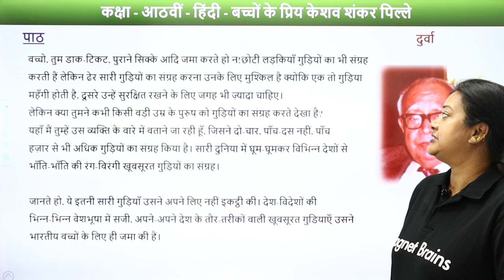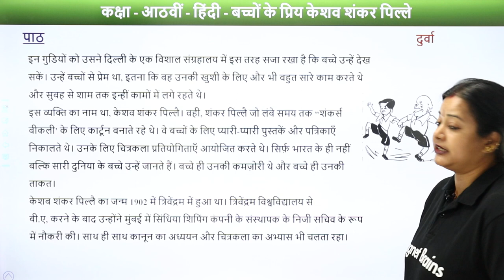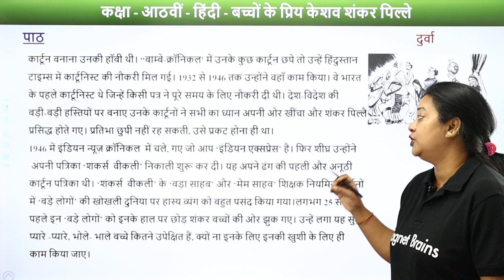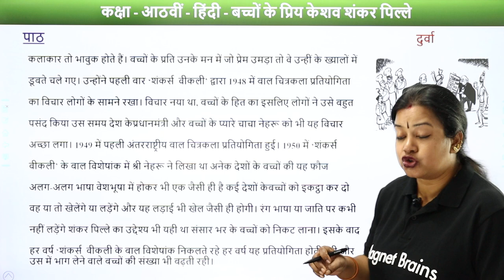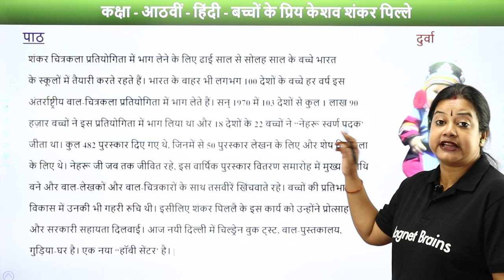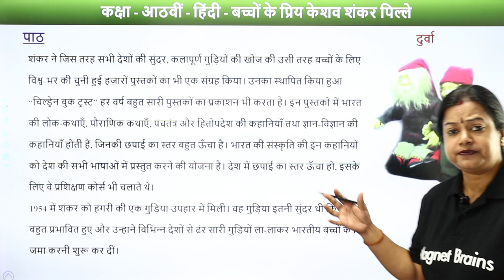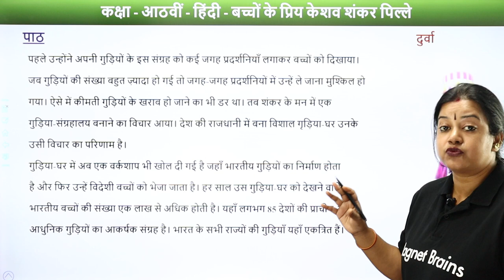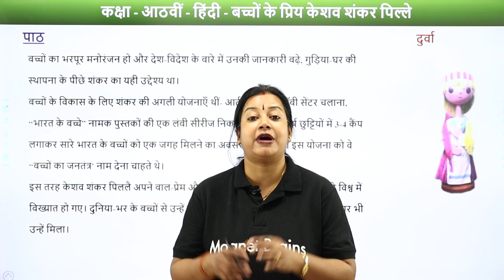Bachchon Ke Priya Keshav Shankar Pillai Summary|Class 8 Hindi Chapter 14 Explanation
✔️ Class: 8th
✔️ Subject: Hindi
✔️ Chapter: Bachcho Ke Priya Keshav Shankar Pillai
✔️ Topic Name: Chapter 14 Explanation